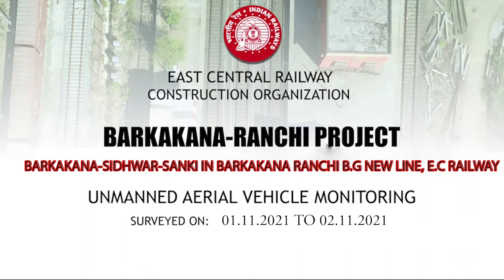Barkakana Railway Station TO SHANKI Railway Station DRONE SURVEY